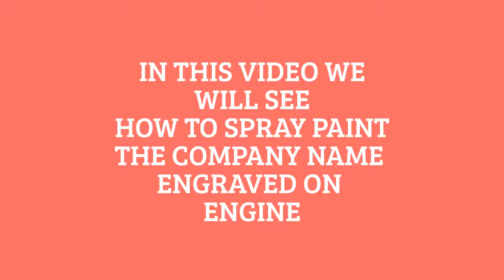HOW TO SPRAY PAINT ONLY IN THE COMPANY NAME ON ALL BIKES